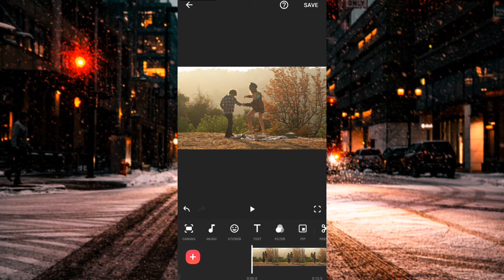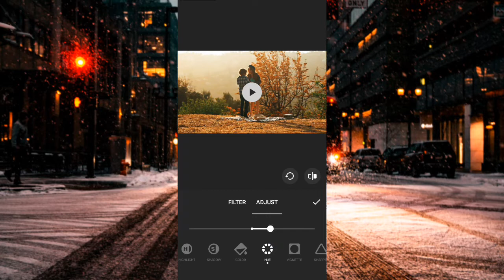Autumn Cinematic Color Grading | Color Grade Like a Pro (Inshot Tutorial)